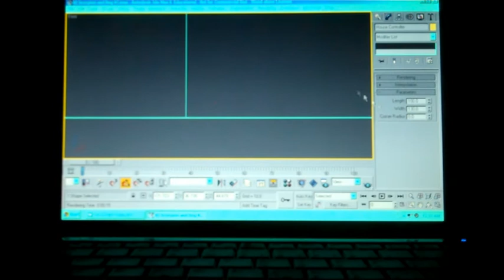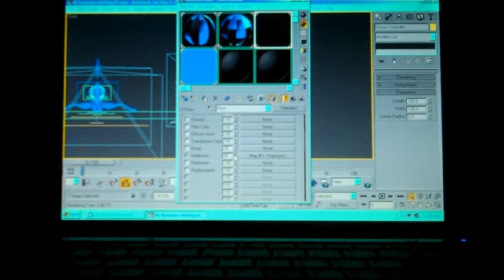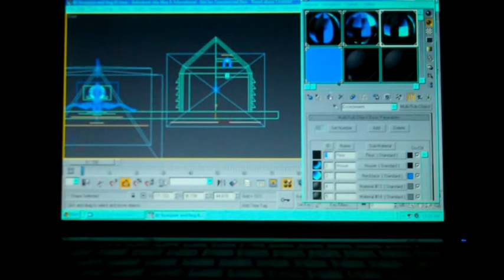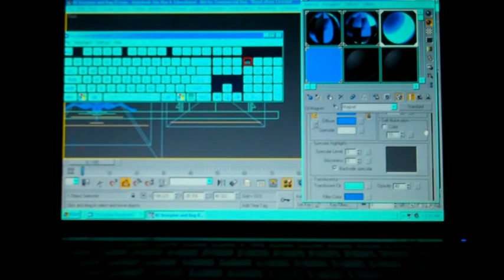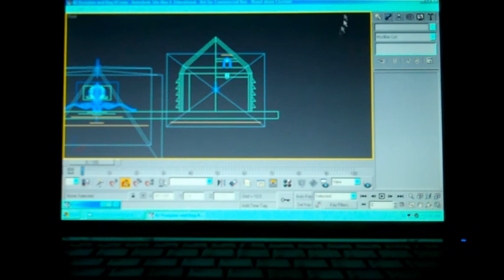Hangs Magnet on House - Part 4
Caroline Hangs Magnet on House in 3DS Max.